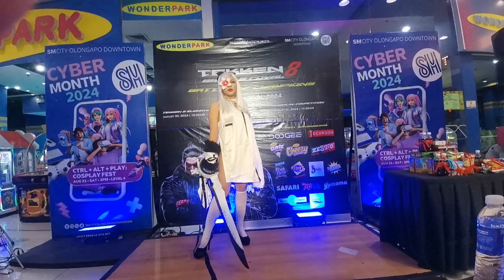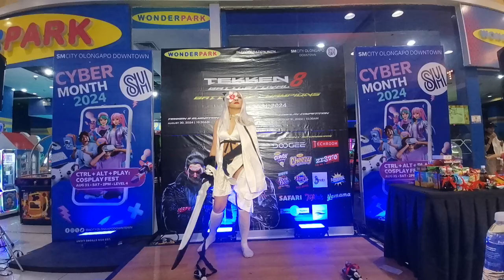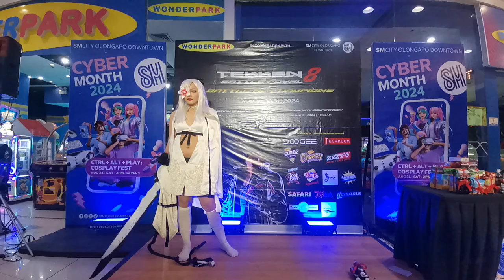Cosplay: Wonderpark Tekken Cosplay Competition 2024 - Cosplay Skit 05